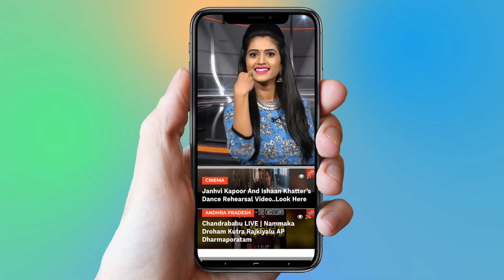Ala Vaikuntapuramlo As All time Industry Hit Movie | Allu Arjun | Trivikram | YOYO Cine Talkies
Ala Vaikuntapuramloo As All time Industry Hit Movie,
 Allu Arjun,
 Trivikram,